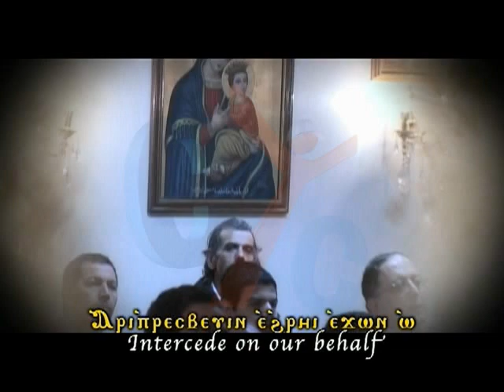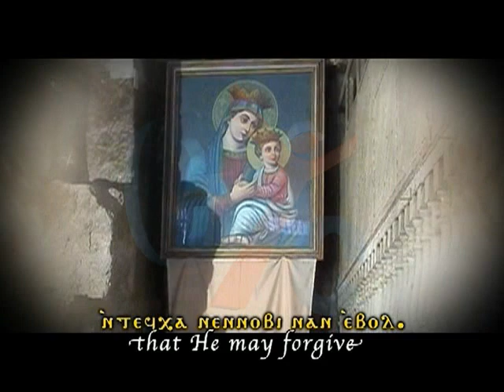Praise of St.mary - aree abresfavien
kiahk praise at Christian Youth Channel - CYC